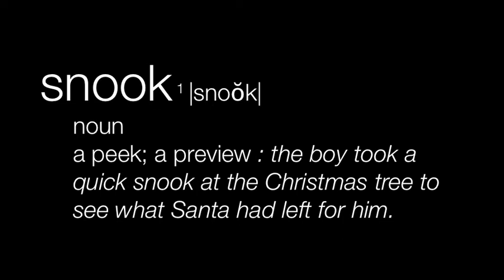A Hook Snook: Levi's New Laugh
Levi came home from school with an interesting new laugh...